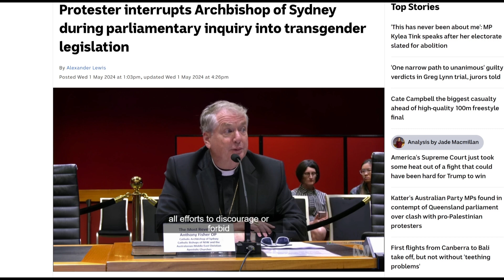Outburst at NSW Committe hearing about the Equality Bill